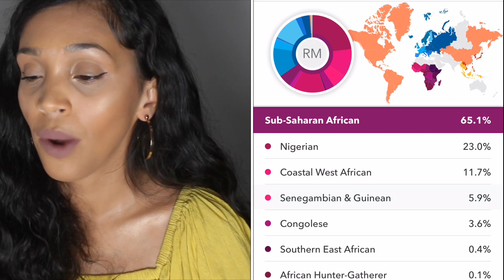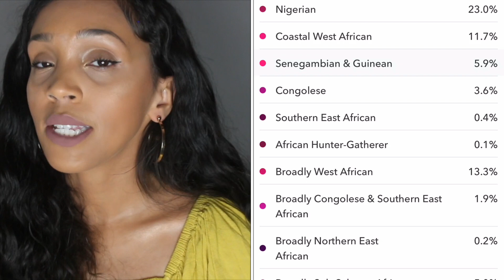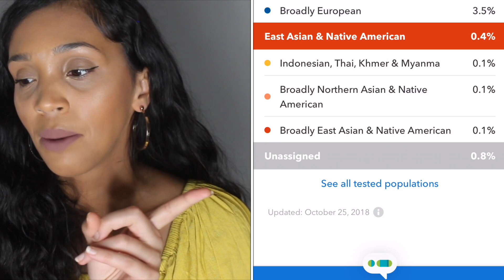DNA ANCESTRY RESULTS Part 2| UPDATED HERITAGE | 23 And Me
Geek Treats:
Camera: Canon T5i
Editing: iMovie

xoxo,

-Quel ♥